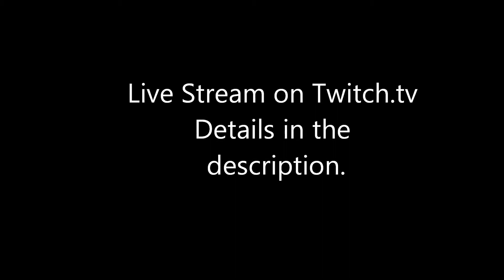50 Video Live Stream! *Finished*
Sup CreepyG's?

Go here to watch the second part of the livestream!

Go here to watch last part of the stream!

~Video Schedule~

Saturday: Gmod video.
Sunday: Video of my choice! (Not always a let's play)
Wednesday: A requested video. (If there are no requests there I won't record anything)